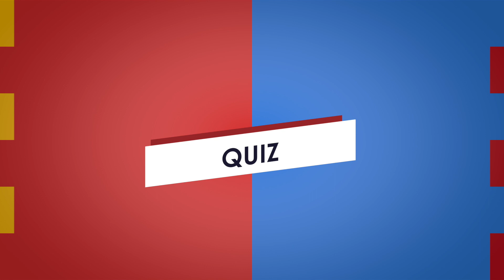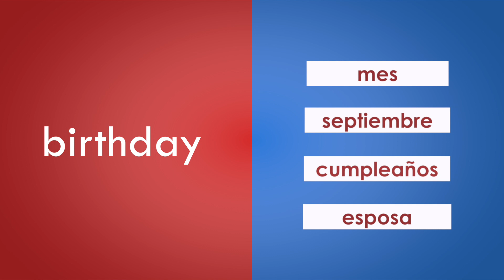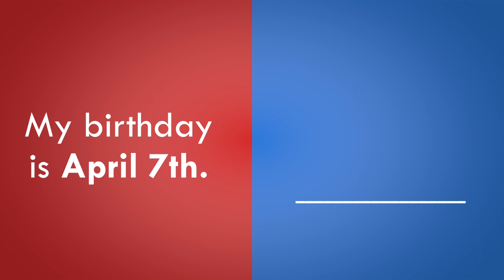Spanish Words for Months of the Year | Months in Spanish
This easy Spanish lesson covers the Spanish words for months of the year.  Spanish words for months are fairly similar to English, so hopefully this is an easy Spanish lesson for you.

Months in Spanish are used for dates just like English.  So, if you want to learn how to ask someone their birthday in Spanish, or you'd like to say when your birthday is in Spanish, this video will help!  Spanish phrases using the months of the year begins around 3:30 in this Spanish lesson.

Repeat the video as needed until you can name all 12 Spanish months from memory.  Good luck!